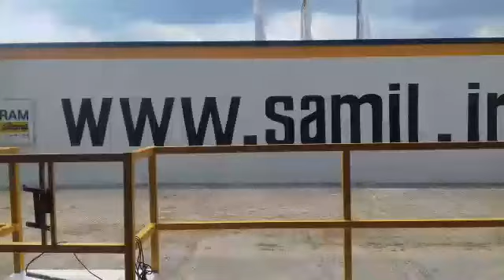2010 MARUTI Wagon R LX Vellore